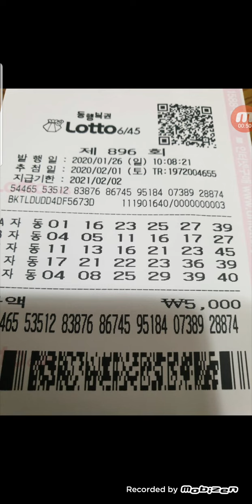로또896회 시간여행님 자동^^